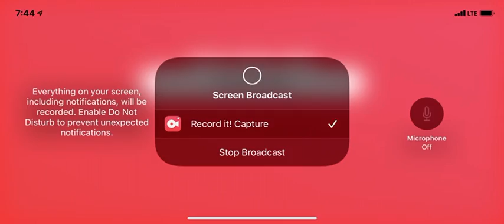Brawl Stars Part 17: Showcasing Colonel Ruffs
Today we are showcasing Colonel Ruffs another Brawler I got in brawl stars.